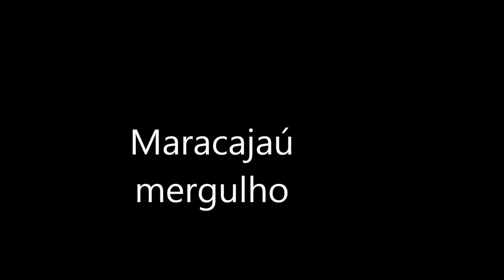Maracajau mergulho video do dia 21-05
A Praia de Maracajaú também conhecida como o caribe brasileiro, fica a 60 Km ao norte de Natal e é famosa pela barreira de corais localmente conhecida como os parrachos, distante 7 Km da costa, os parrachos durante a maré baixa se transformam numa imensa piscina natural de água cristalina